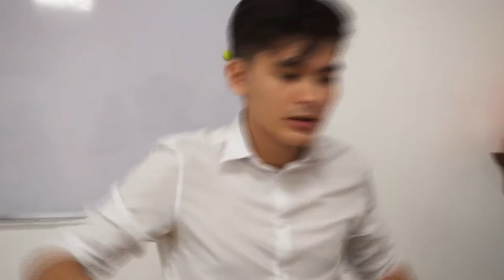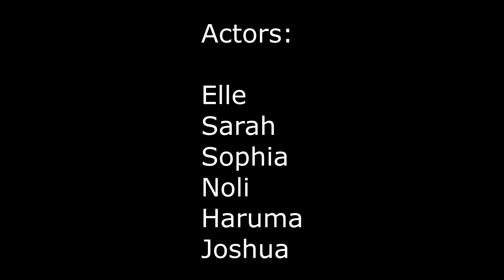Loathing and Chicken Joy in the Office | Cinematic cut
This video was made for the Manila Student Film Festival
SUBMISSION Video